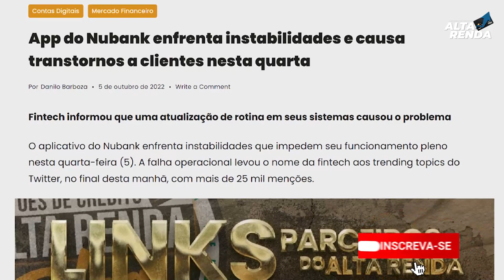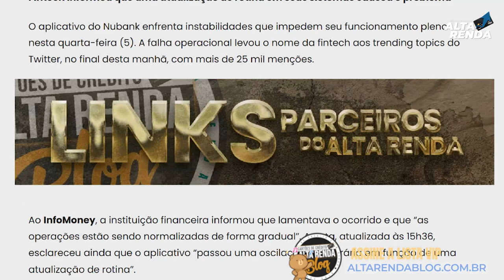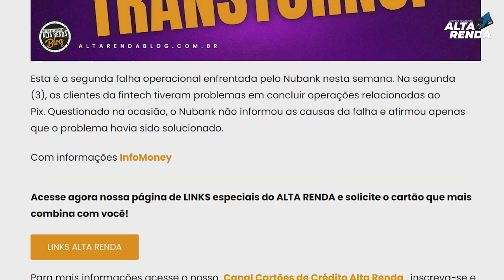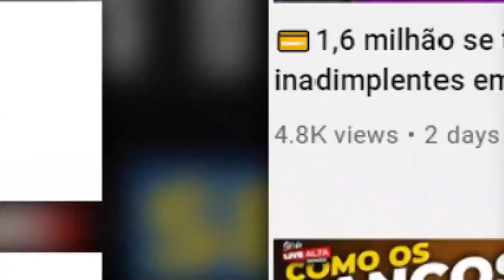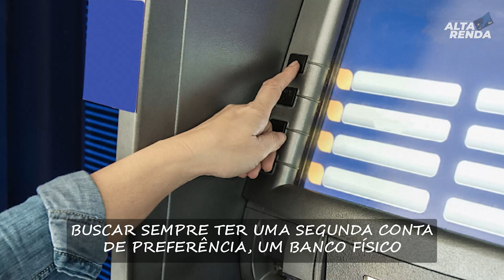💳NUBANK CAUSA TRANSTORNO AOS CLIENTES, E DEIXA O SISTEMA INOPERANTE ODIA TODO, VEJA MINHA SOLUÇÃO .